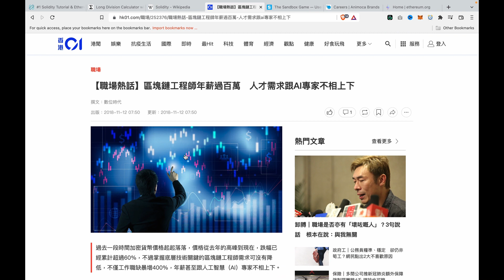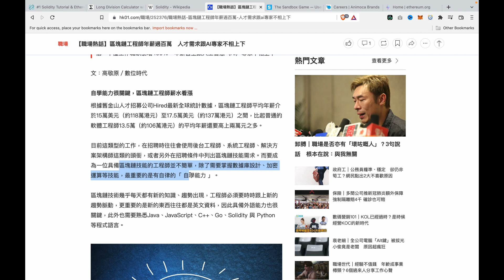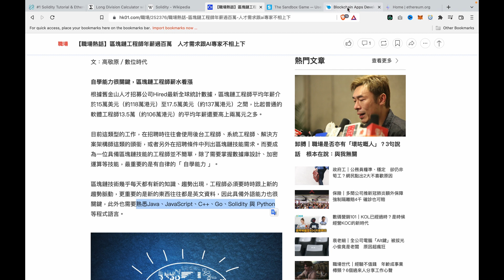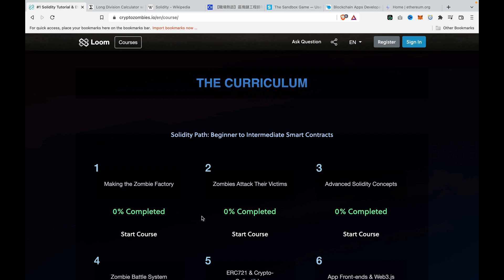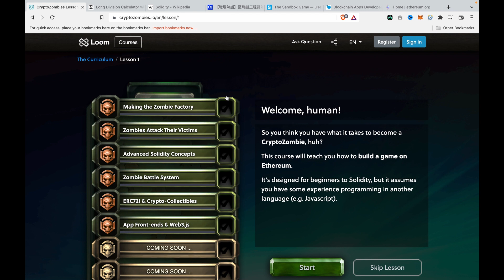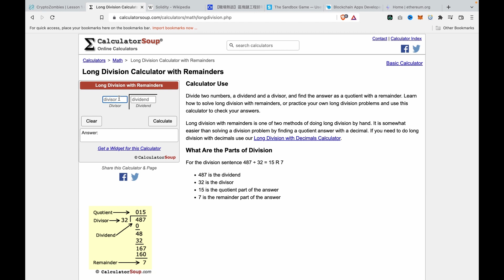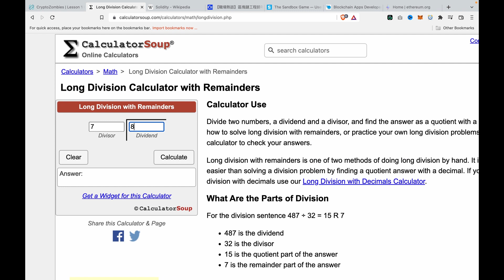Solidity 教學 CryptoZombie 101 - 搭建僵屍工廠 (课程概述, Solidity令你成為過百萬年薪的區塊鏈工程師，Sandbox Animoca Brand 也在請人）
Solidity 其餘課程可到以下連結找到